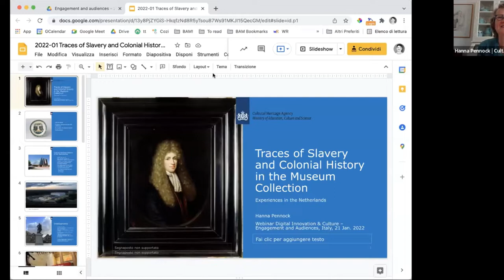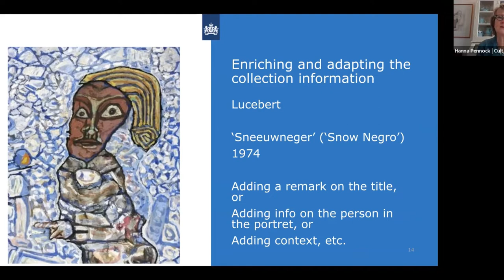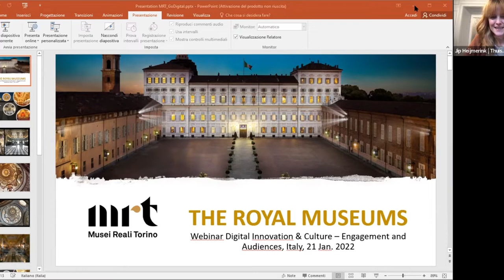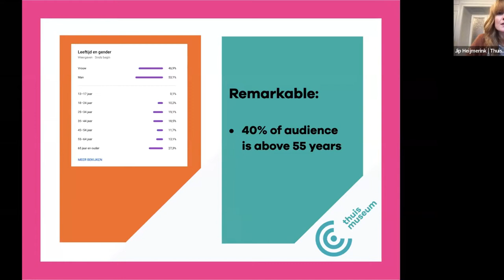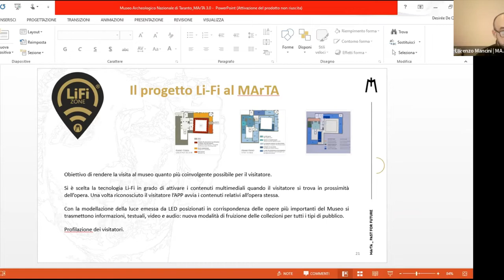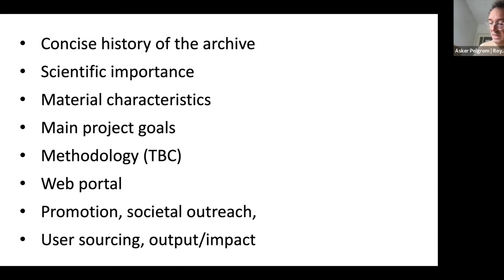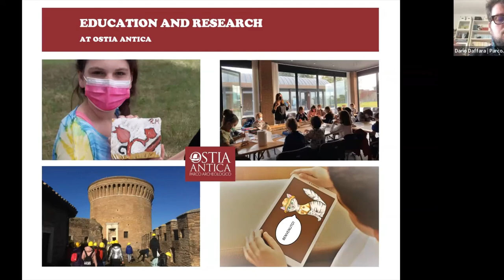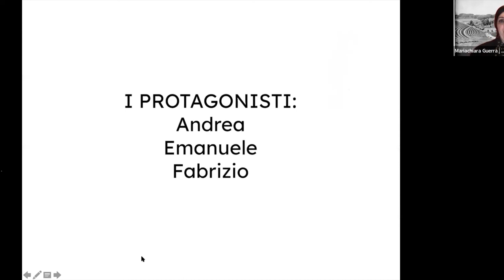Digital Innovation & Culture webinar Engagement and Audiences | 21.01.2022 (parte 1)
IT (Elnglish below)
Il secondo webinar del progetto Digital Innovation & Culture con Ambasciata e Consolato Generale dei Paesi Bassi in Italia vuole esplorare il potenziale delle tecnologie e degli strumenti digitali nello sviluppo di nuove relazioni tra la cultura e i suoi pubblici.

In questa prima parte gli ospiti italiani e olandesi ci raccontano i loro progetti e le loro esperienze.

Ospiti:
Cultural Heritage Agency (Ministero dell’educazione, cultura, società) inteviene
Hanna Pennock – senior advisor e project manager presso Cultural Heritage Agency

My Daily Shot of Culture con il progetto Thuismuseum interviene
Jip Heijmerink – fondatrice di Thuismuseum

Archive of the Netherlands legation a Roma e Torino interviene
Asker Pelgrom – responsabile digitalizzazione Royal Netherlands Institute a Roma

Musei Reali di Torino con il progetto GoDIGITAL interviene
Rossella Arcadi – responsabile IT dei Musei Reali di Torino

MarTA con il progetto MarTA 3.0 interviene
Eva Degl’innocenti – direttrice del MarTA

Parco Archeologico di Ostia Antica con il progetto Rapsodie Digitali interviene
Dario Daffara – funzionario archeologo del Parco
Mariachiara Guerra – designer e project manager di Rapsodie Digitali

Digital Innovation & Culture è un progetto di ricerca nell'ambito dell'innovazione digitale e della digitalizzazione del patrimonio culturale nazionale. Leggi di più

EN
The second webinar of the Digital Innovation & Culture project with the Embassy and Consulate General of the Netherlands in Italy aims to explore the potential of digital technologies and tools in developing new relationships between culture and its audiences.

In this first part the Italian and Dutch guests tell us about their projects and experiences.

Guests:
Cultural Heritage Agency (Ministry of Education, Culture, Society) speaker
Hanna Pennock - senior advisor and project manager at Cultural Heritage Agency

My Daily Shot of Culture with the Thuismuseum project speaker
Jip Heijmerink - founder of Thuismuseum

Archive of the Netherlands legation in Rome and Turin speaker
Asker Pelgrom - responsible for the digitisation of the Royal Netherlands Institute in Rome

Musei Reali di Torino with the GoDIGITAL project speaker
Rossella Arcadi - IT Manager of the Royal Museums of Turin

MarTA with the project MarTA 3.0 speaker
Eva Degl'innocenti - Director of MarTA

Archaeological Park of Ostia Antica with the project Digital Rhapsodies speaker
Dario Daffara - Archaeological officer of the Park
Mariachiara Guerra - designer and project manager of Rapsodie Digitali

Digital Innovation & Culture is a research project in the field of digital innovation and digitisation of the national cultural heritage.